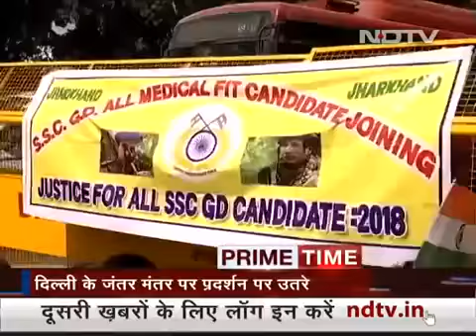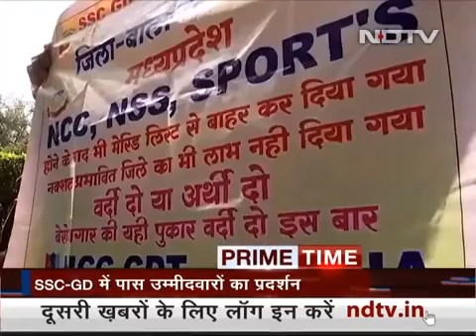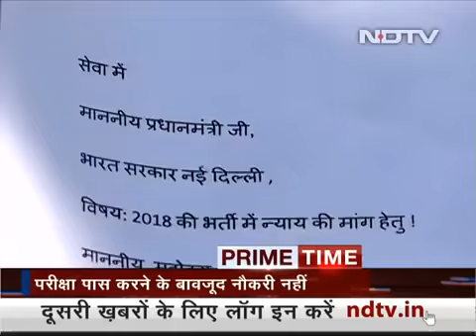SSC-GD में पास हजारों अभ्यर्थियों को अभी तक नहीं मिली है नियुक्ति पत्र//modi_rojgar_do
Welcome To current affairs 2020 details and quiz
So by 'pariksha job'. Current affairs take part in all
Exam like:- UPSC, SSC, banking, Railway, defence
And other exam.

इस वीडियो में करंट अफेयर्स के साथ G.K और STATIC GK            को भी रखा गया है ताकि आने वाले Exam में आपकी तैयारी         अच्छी हो सके।

So pariksha job bring daily current affairs for     preparing exam likeSSC, banking, Railway,           defence, other competitive exam.

Your favourite channel pariksha job